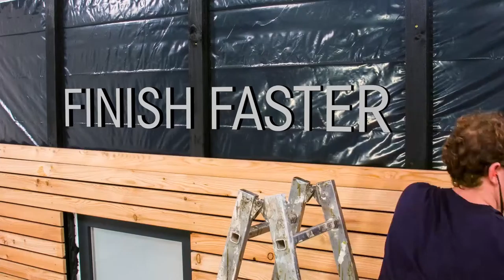SIDING with SCRAIL®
The fast way to beauty. SCRAIL® fasteners are adding speed, holding-power and flexibility to your siding projects.